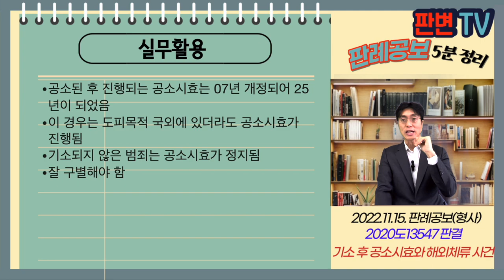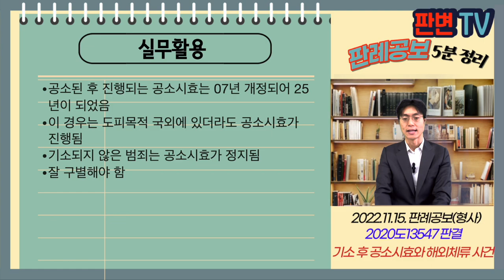기소 후 공소시효와 해외체류 사건 [22.11.15.자 판례공보(형사)]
기소 후 공소시효와 해외체류 사건
별 2개

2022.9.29. 선고 2020도13547 판결
특경법위반(사기)

상고인 검사

상고기각

피고인이 사기로 기소됨
피고인은 도피 목적으로 해외에 체류중이었음
피고인이 기소된 후 15년 지나도 국내에 입국하지 않았음
원심이 형사소송법 제249조 제2항에 의해 시효 완성으로 면소판결을 함
형사소송법 제249조 ②공소가 제기된 범죄는 판결의 확정이 없이 공소를 제기한 때로부터 25년을 경과하면 공소시효가 완성한 것으로 간주한다. (신설 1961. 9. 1., 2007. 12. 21.)

형사소송법 제253조 제3항은 범인이 도피목적으로 국외에 있는 경우 공소시효가 정지됨
공소 제기된 피고인에 대해서도 공소시효가 정지되나?

국외 도피로 정지되는 공소시효는 범죄 자체의 공소시효임
공소 제기 후 일정 기간 경과되는 형소법 제249조 제2항은 정지되지 않음
구 형사소송법에 따라 15년 경과하여 공소시효가 완성됨

실무활용
공소된 후 진행되는 공소시효는 07년 개정되어 25년이 되었음
이 경우는 도피목적 국외에 있더라도 공소시효가 진행됨
기소되지 않은 범죄는 공소시효가 정지됨
잘 구별해야 함